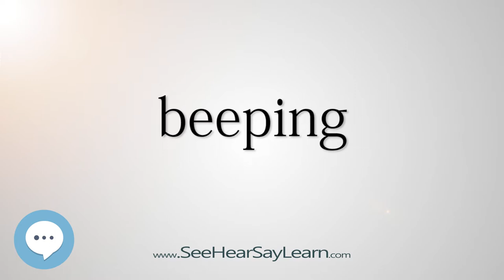beeping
This video is about "beeping".